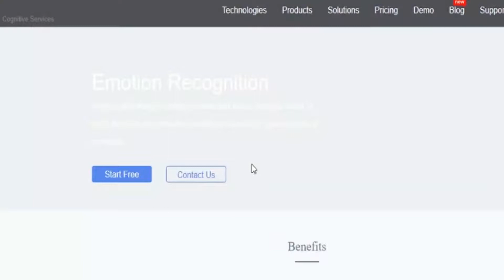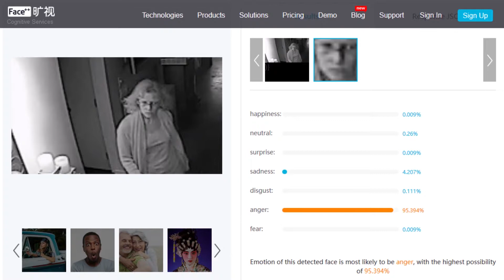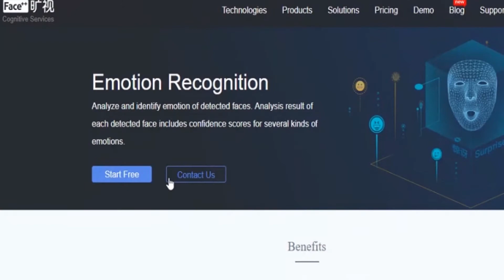Face++ Emotion Recognition in DME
A demo of "emotion recognition" software using digital media evidence from a homicide investigation. (Long Beach Police Department case #1413657)